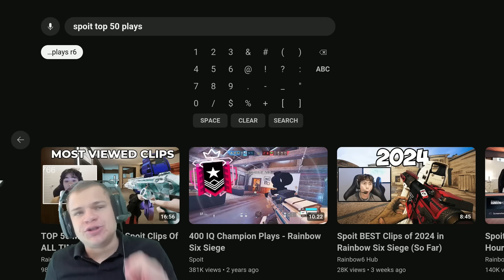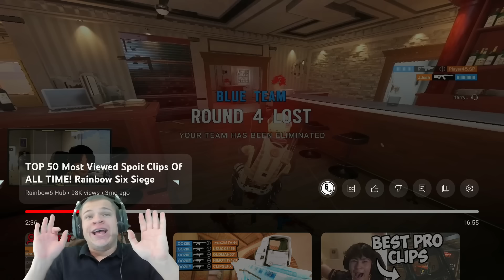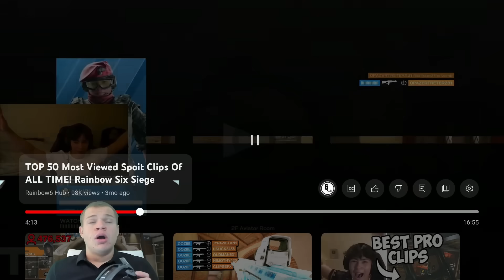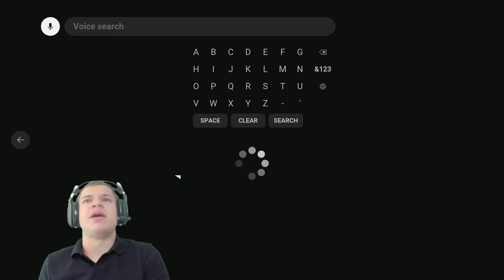Jynxzi Reacts to Spoit (The Best Rainbow Six Siege Player Of All Time)